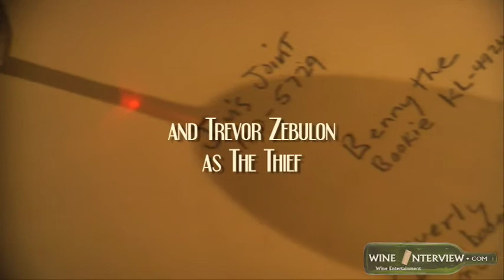The Adventures of P. Noir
Wine Interview's own Private Detective, P. Noir, is called in to find who has been stealing wine directly from the barrels of a local winery. This is the first episode of a monthly series starring the bumbling gumshoe detective P. Noir.